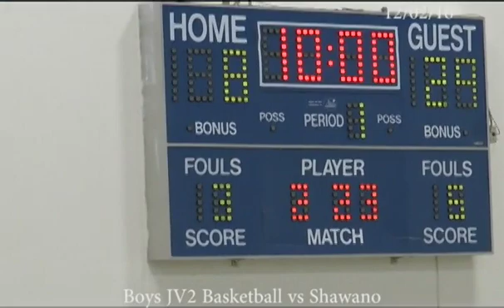12-2-2016 Boys JV2 Basketball vs Shawano